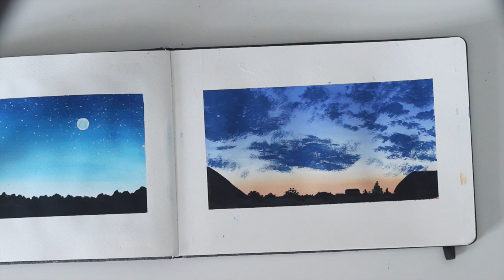3 TIPS ON ART AND MENTAL HEALTH | Self Care Paint with me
Hello guys ❤️ In this video I’m sharing my top three tips on how to use art for self-care and destressing. Taking care of your mental health is very important and I hope that my tips can help you to destress a little.

MATERIALS

Boesner watercolor book
Arteza Gouache
Schmincke Goauche

MUSIC